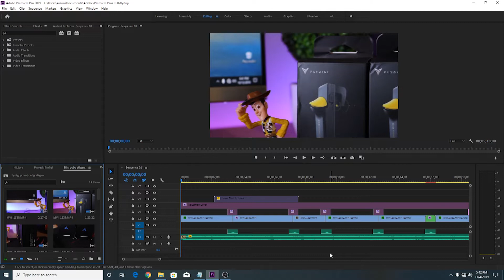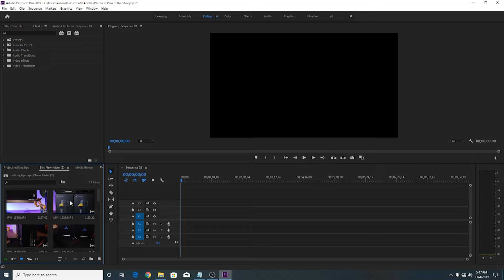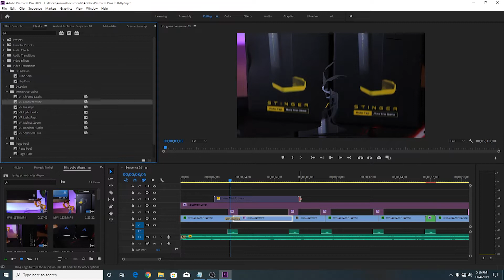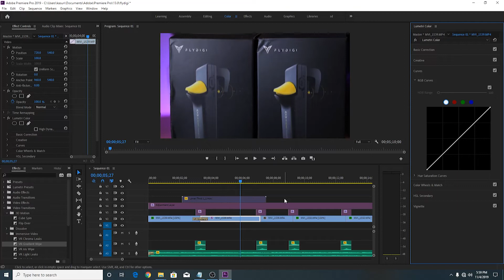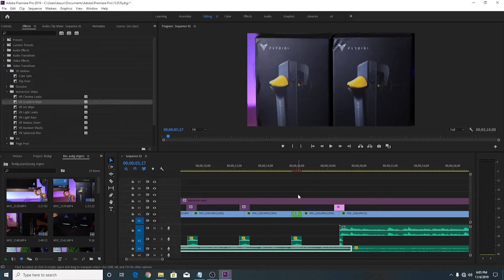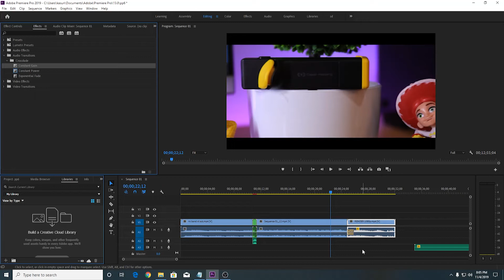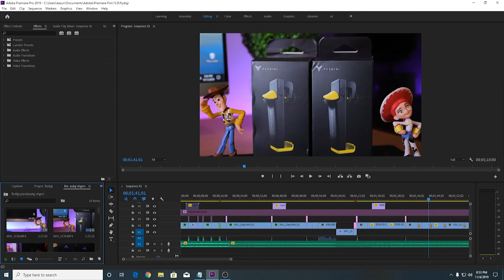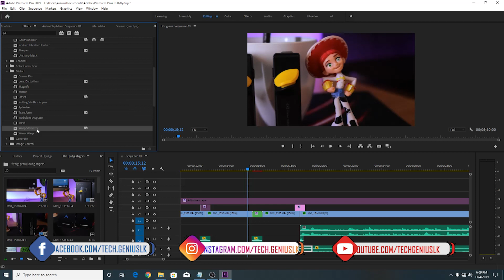10 Premire Pro Editing Tips | Sinhala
In this video i will discuss 10 premire pro editing tips

Tags -

Premire Pro
Editing Tips
10Tips
Premire Pro VideoEditing
adobe premiere pro,
adobe pp tutorial,
sinhala tutorial,
lesson series,
adobe pp basics,
adobe premiere pro basics